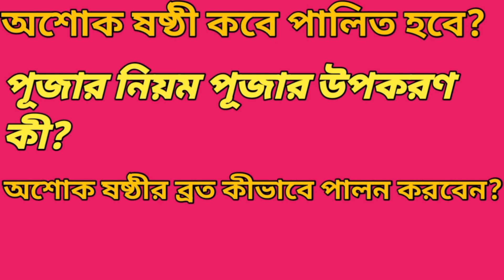2023 এর অশোক ষষ্ঠীর সময় সূচি ‌‌॥2023 time of Ashok sasthi..@amar up family॥